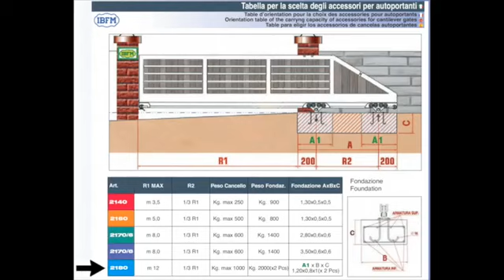Portón corredizo cantilever